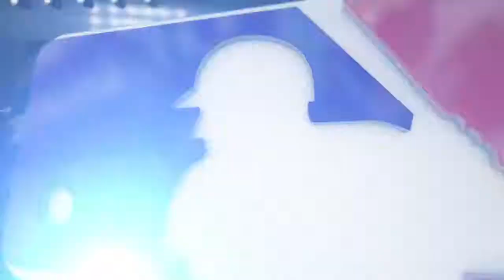5/7/15 Condensed Game: KC@DET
5/7/15 Condensed Game: KC@DET